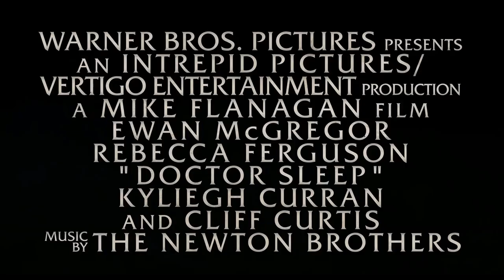Doctor Sleep (2019) - Movie Review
Mike Flanagan's Doctor Sleep is a wonderful expansion of Kubrick's classic horror masterpiece.